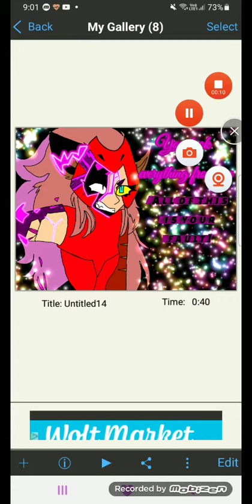My finished drawing of Corrupted Catra 💜🖤